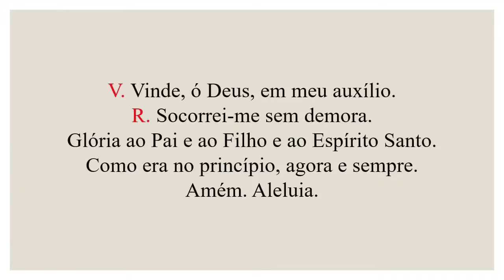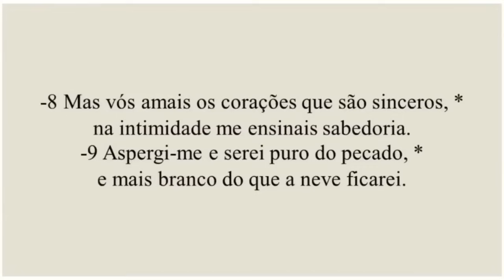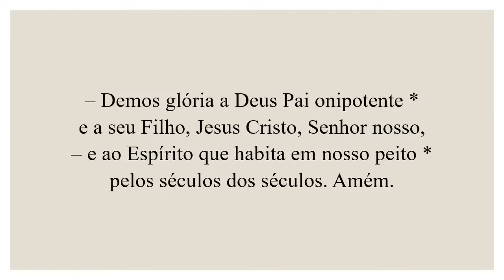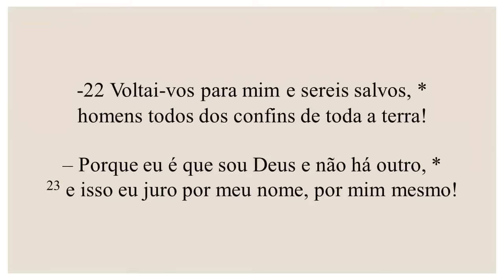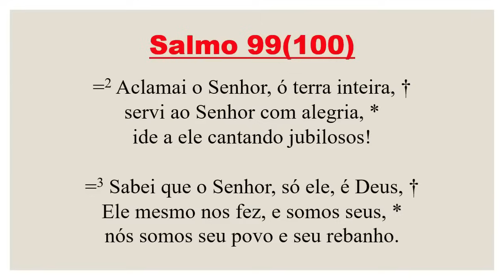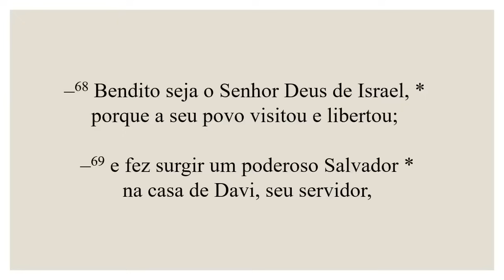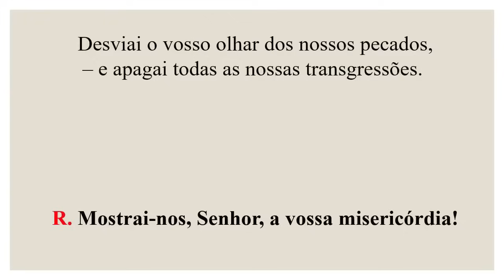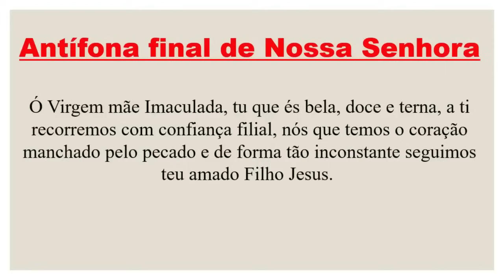Laudes- 12 de Janeiro de 2024| 1ª Semana do Tempo Comum| 1ª Semana do Saltério